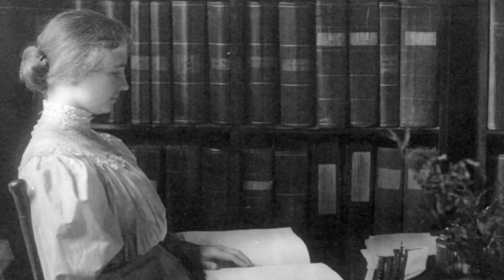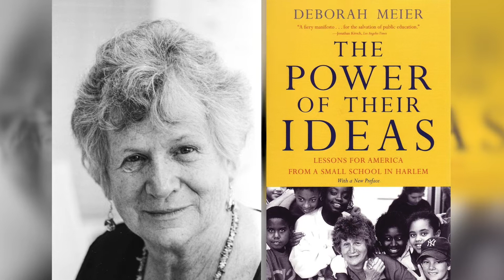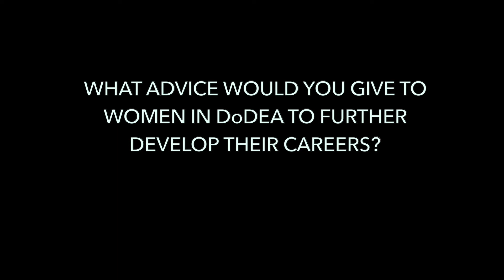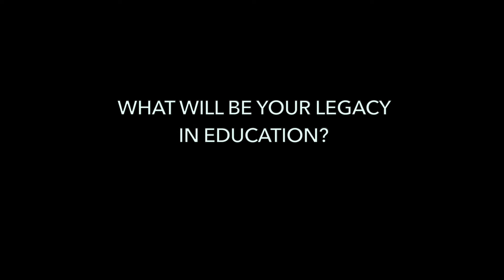I Am DoDEA: Women's History Month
Three of DoDEA's top leaders discuss inspiration, leadership and legacy during Women's History Month.